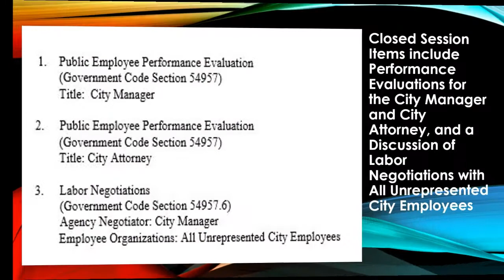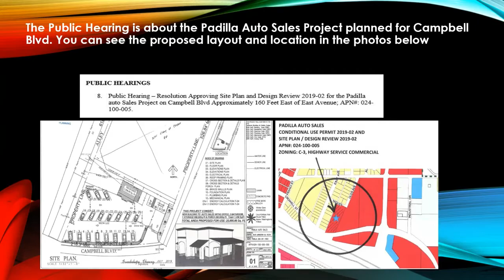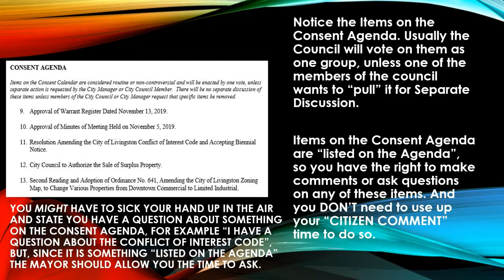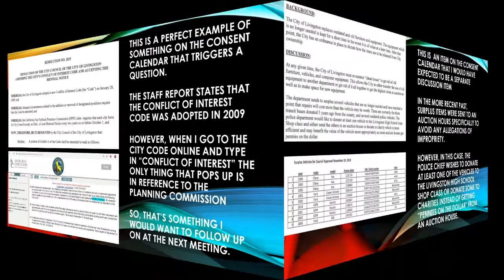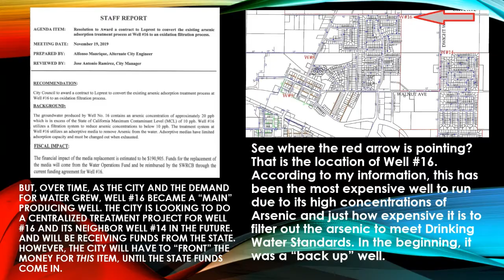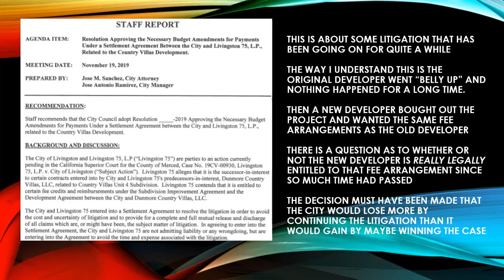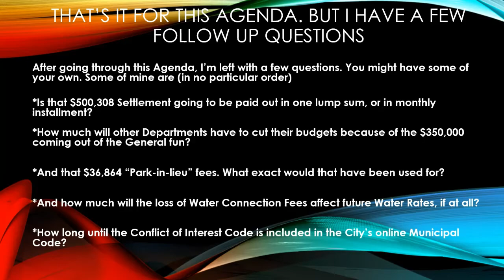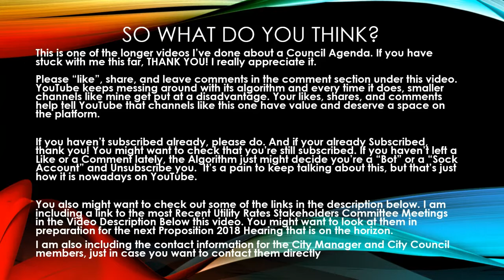A$500,000 settlement, New Police Sgt., a well w/arsenic, zoning , surplus vehicles, & other items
November 19, 2019 City Council Meeting Agenda Discussion
A $500,00 settlement, A new Police Sargent, a well with arsenic, zoning changes, surplus vehicles, and a few other agenda items. The November 19th, 2019 City Council Meeting Agenda
This is a brief overview of what is on the agenda for the November 19th, 2019, Regular Meeting Agenda Closed Session Begins at 6pm
Open Session begins at 7pm in the City Council Chambers on C Street
Closed Session Items include Performance Evaluations for the City Manager and City Attorney, and a Discussion of Labor Negotiations with All Unrepresented City Employees
There are Several Awards, Presentations, or Proclamations this evening
*Presentation of Colors by the Explorer Post
*Invocations
*Recognition of the Explorer Post
*Presentation of a $1,000 Scholarship
*Introduction of a new Police Dispatcher
*Introduction of a new Police Sergeant
*And the Swearing in of the New Sergeant and Dispatcher
The Public Hearing is about the Padilla Auto Sales Project planned for Campbell Blvd. You can see the proposed layout and location in the photos
The discussion and potential action items include
*a compliance report about facility inspections,
*a contract to fix a sewer lift station
*Arsenic removal at well #16
*and a “big” settlement of a lawsuit by a developer
That settlement If you add up the dollars in the fiscal impact section of the staff report, comes to $500,208
That number does not include the court fees and lawyers' fees paid during the process.
To See a Copy of a Document recently Referenced by the City Manager, you can go to a weblog of mine

Link to the November 14, 2019 Utility Rates Stakeholders Committee Meeting about Water, WasteWater, and Garbage Rates

Link to the Live Stream of The Utility Rates Stakeholders Committee Meeting about TRANE-recommendations for Energy Related Upgrades and Cost Savings..go to

City Council Contact Numbers
Mayor Gurpal Samra
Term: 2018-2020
Mayor Pro Temp Raul Garcia
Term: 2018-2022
Council Member Juan Aguilar Jr.
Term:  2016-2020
Council Member Gagandeep Kang
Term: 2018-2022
Council Member Maria Baptista-Soto
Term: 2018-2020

Photo Credit
American Flags in Livingston by Donna Duffey